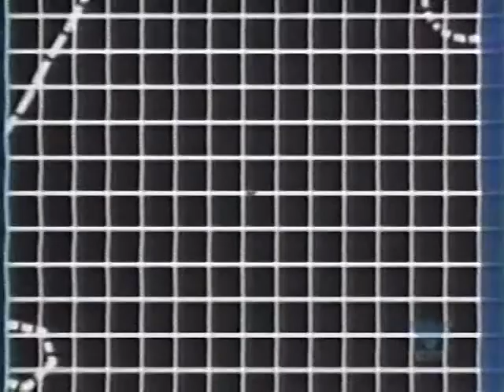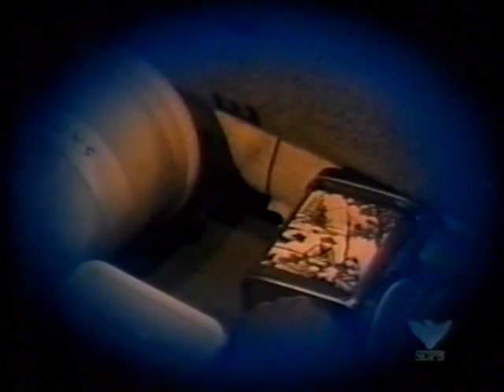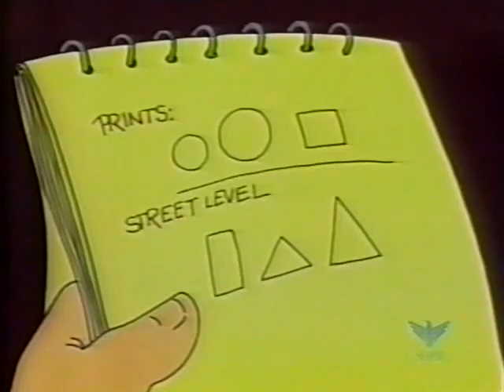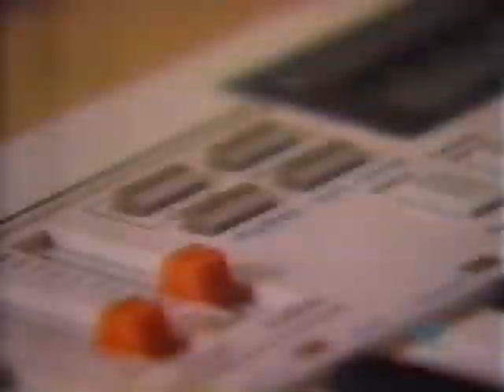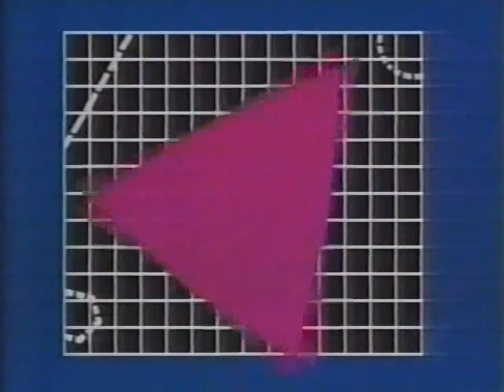Math Works 113 - Exploring the Movement of Objects in Space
If you have ever seen my old YouTube Poop videos, you may recall a certain cheesy 80s song from an old educational TV show. Well, here is the episode of Math Works that the song came from.

Math Works is another one of the many Instructional TV shows that my PBS station used to run well into the mid 2000s. The show was produced in 1985 by the Agency for Instructional Technology, though individual episodes were filmed by different companies such as South Carolina ETV, the Illinois State Board of Education, and more.

Though the show is incredibly dated nowadays, it's still a rather decent way of teaching math concepts to younger kids. Two years later, a much more popular math-based educational show, Square One TV, would debut on PBS.